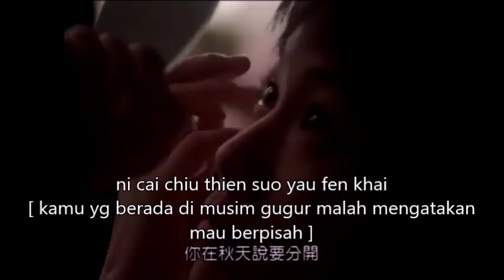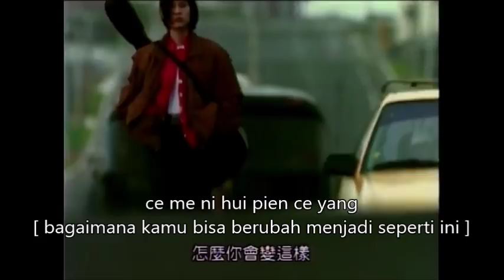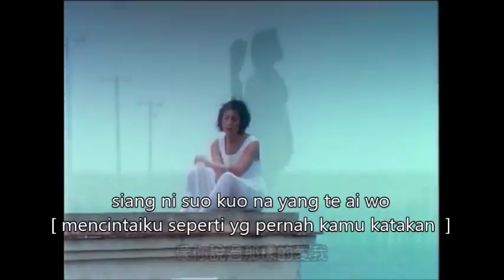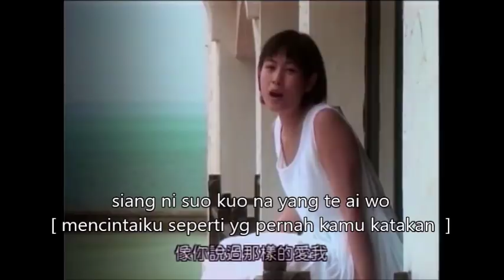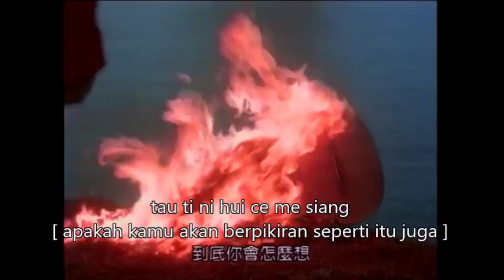wei ai che khuang (lirik dan terjemahan)